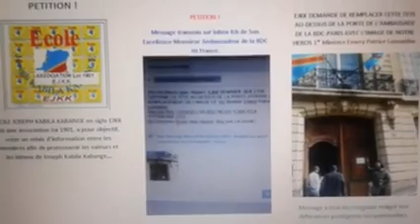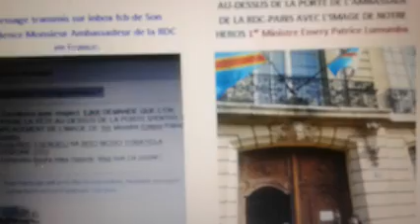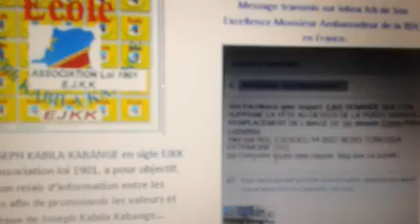EJKKpetition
Ambassade Rdcongo France